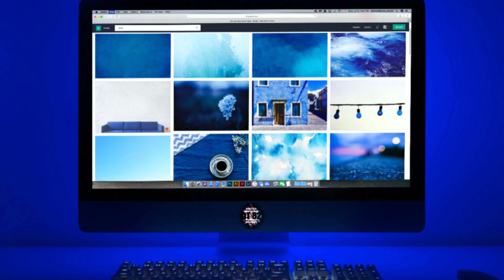[NSFW] "It Could Be Sweet" by psyopticnerve, Feat. Baron Landred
** NSFW - LANGUAGE **

AUTHOR INFO
Name: psyopticnerve

NARRATOR INFO
Name: DodgeThis 82

IMAGE
Photo by Deena from Pexels